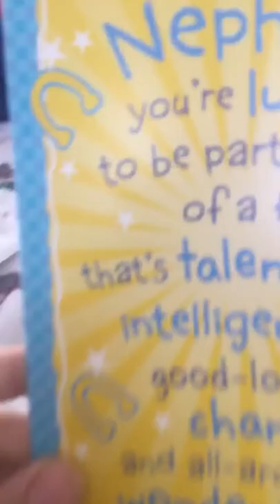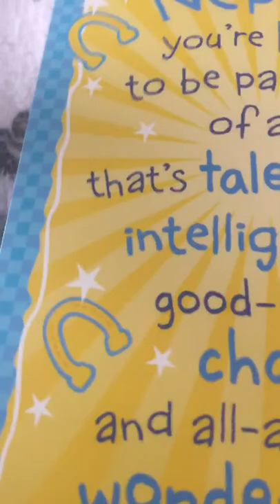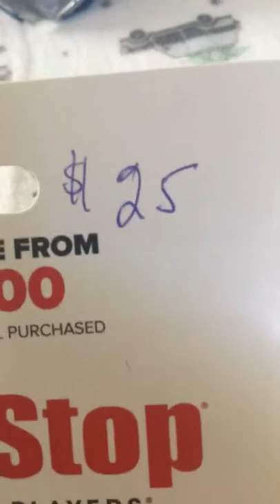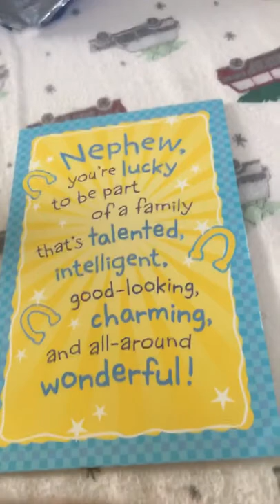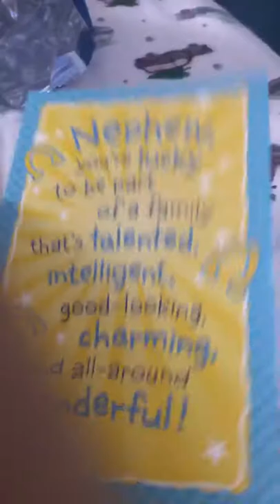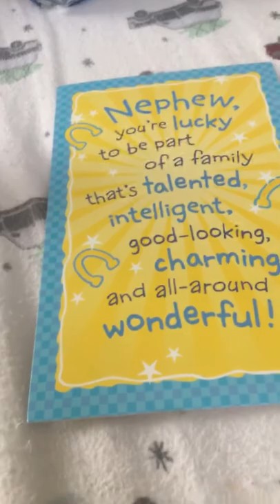I Got a Birthday Card from my Aun vaa in the Mall.